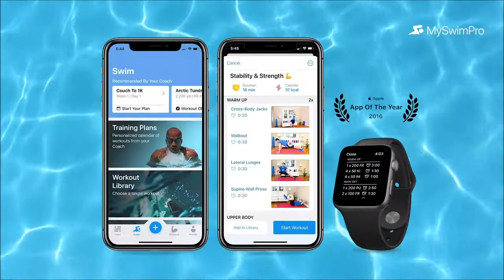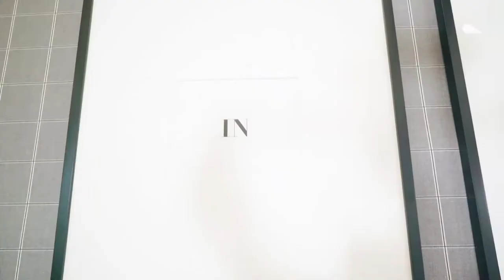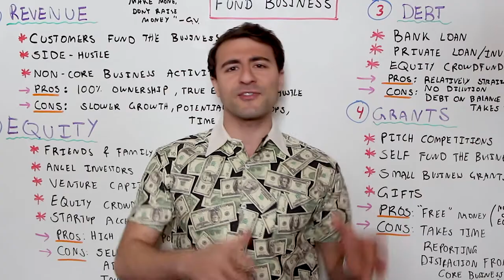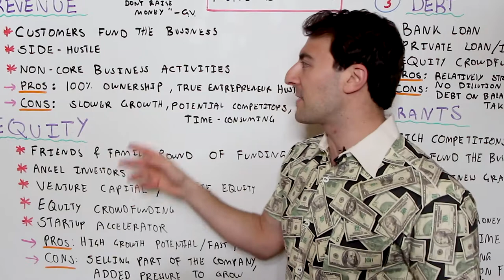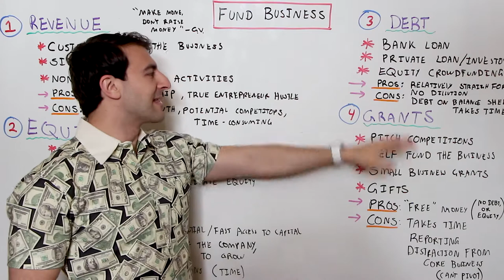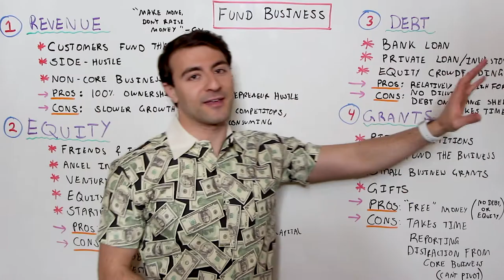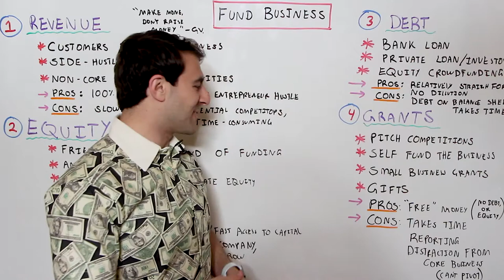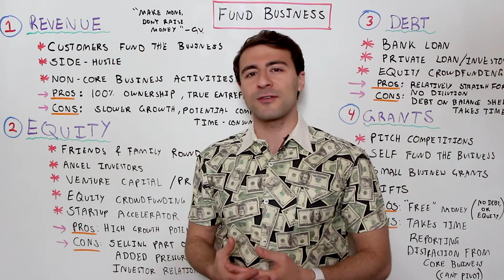How To Raise Startup Capital | 4 Ways To Raise Money For Your Business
How to raise capital for your startup business! Building a startup is truly like riding a roller coaster that doesn't stop. Now that you have your business up and running, how do you find the funding you need to scale it to a big company!

Regardless of what stage your businesses is, securing the right funding is extremely difficult. When you break it down, there are really only four ways to fund a new business:

1. Revenue (your customers fund the business)
2. Equity (angel investors, venture capital, equity crowdfunding)
3. Debt (loans, line of credit, crowdfunding)
4. Grants (government programs, gifts, pitch competitions)

Depending on the type of business you are building, you will most likely employ some or all of the options listed above. Each method of funding has its pros and cons. Every funding decision is a complex tradeoff between near-term and longer-term costs and paybacks, as well as overall ownership and control. With the many options available, there is no excuse for not living your dream.

Get out there and make it happen!!